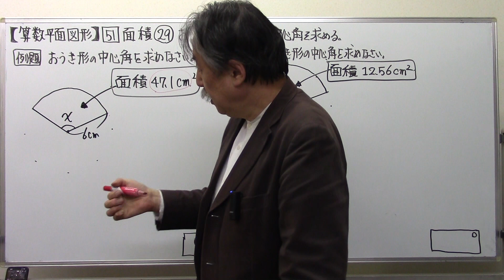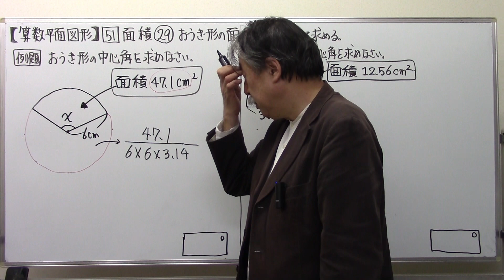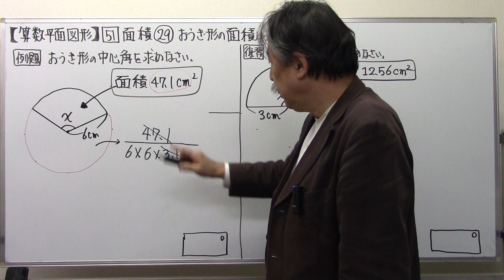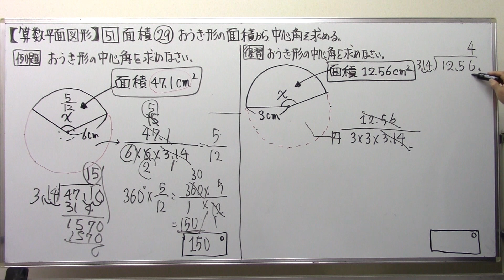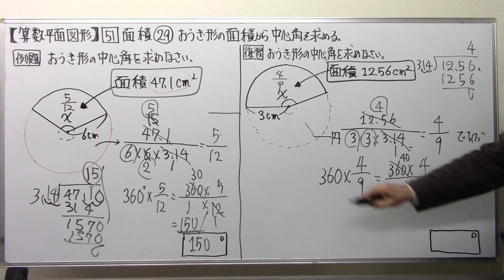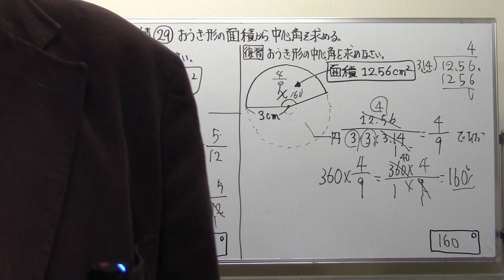【算数平面図形】5⃣1⃣面積㉙おうぎ形の面積から中心角を求める